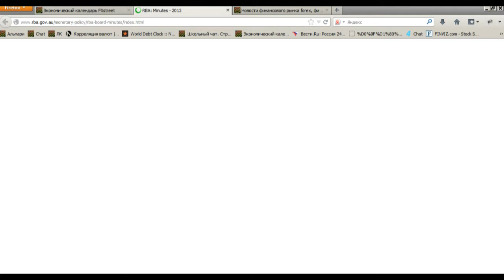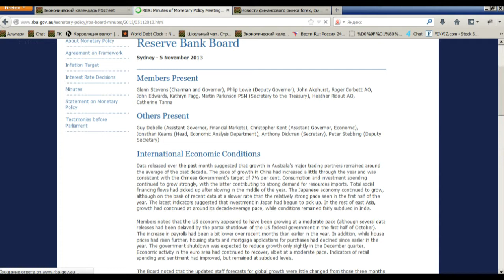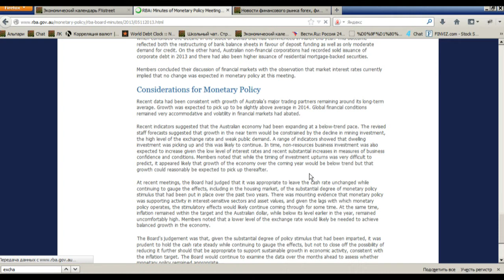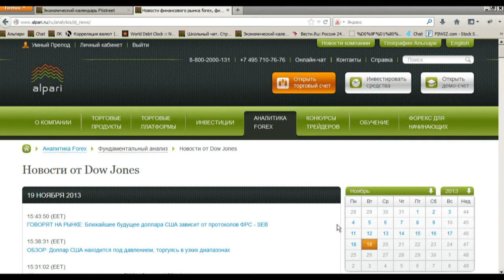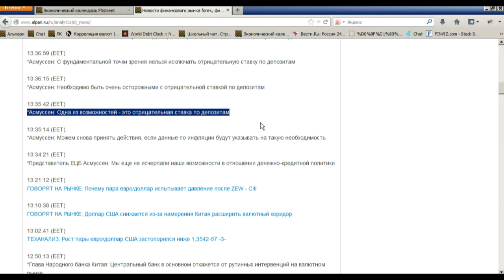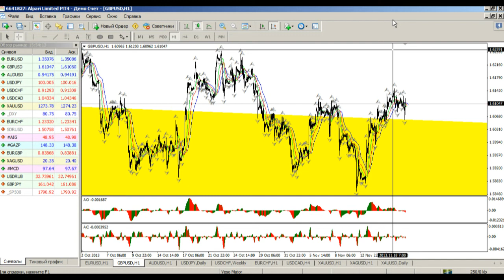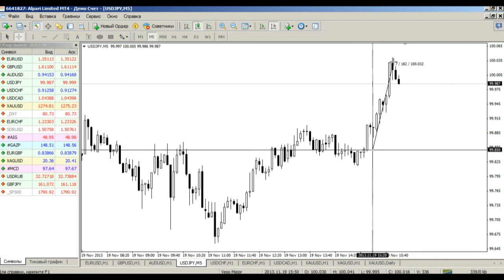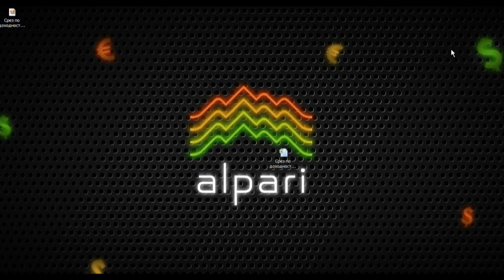Внутридневной фундаментальный анализ 19.11.13